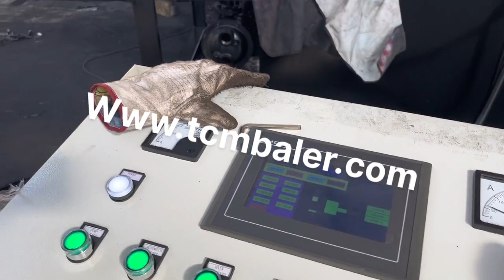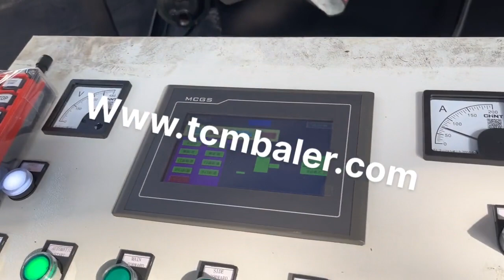waste metal press machine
Details of waste metal press machine, waste metal baler machine, waste metal compress machine,

TCMBALER is a professional waste metal press machine manufacturer and supplier in China for more than 20 years, and we can offer waste metal press machine for sale with a cheap wholsale factory price for our customers without any agent or dealers if you wanner buy our waste metal press machine.